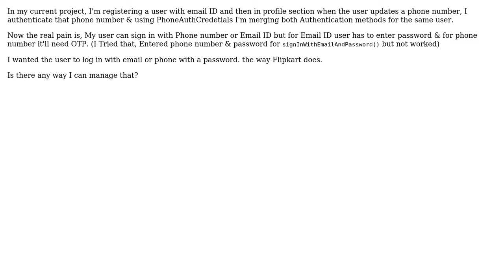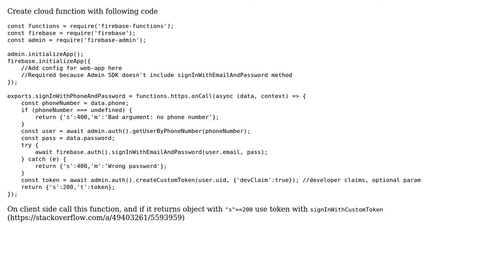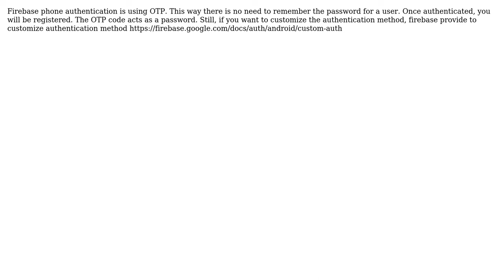Phone Number with Password Authentication using Firebase (3 Solutions!!)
Phone Number with Password Authentication using Firebase

With thanks & praise to God, and with thanks to the many people who have made this project possible! | Content (except music & images) licensed under CC BY-SA | Music | Images & others | With thanks to user Taslim Oseni user Sanjay Bhalani user Dmytro Rostopira user akshay bhange and the Stack Exchange Network Trademarks are property of their respective owners. You are responsible for your own actions.